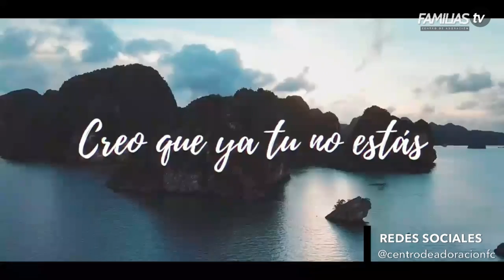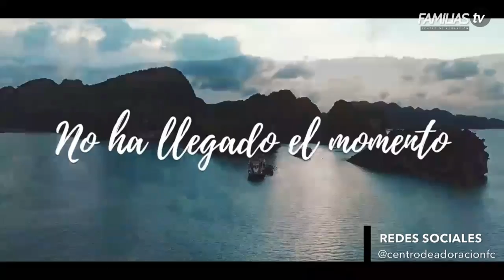Inexplicable En Vivo - Jhovanny Rodriguez ( Denicher Pol)